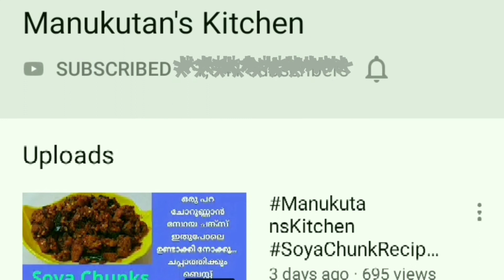ഉരുള 🔥🔥🔥/ URULA /Breakfast /Snacks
ഹലോ ഫ്രണ്ട്‌സ്,
ഇനി Breakfast കാര്യം ആലോചിച്ചു ആരും തല പുകക്കേണ്ട. പല തരത്തിൽ ഉള്ള Breakfast വിഭവങ്ങളുടെ Link ആണ് താഴെ കൊടുത്തിരിക്കുന്നത്. ഇനി ദിവസവും മാറി മാറി വിഭവങ്ങൾ പരീക്ഷിച്ചോളൂ... BREAKFAST RECIPES 👇👇👇